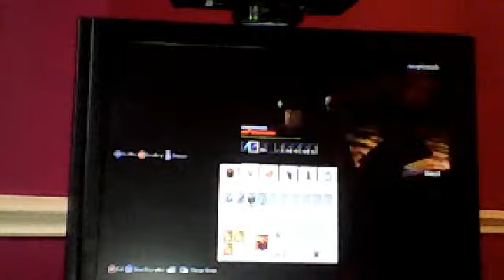Skywars battle part 2 suddeath